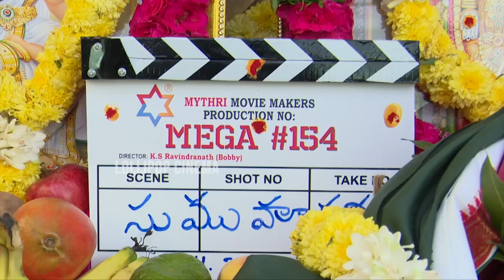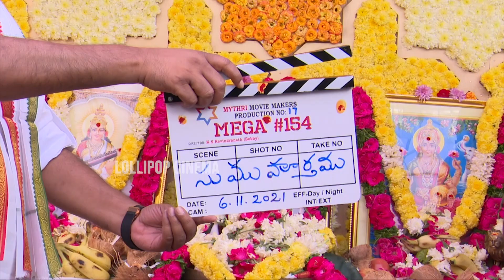Mega Star 154th Movie Pooja Ceremony | Megastar Chiranjeevi | Bobby | DSP | Mythri Movie Makers